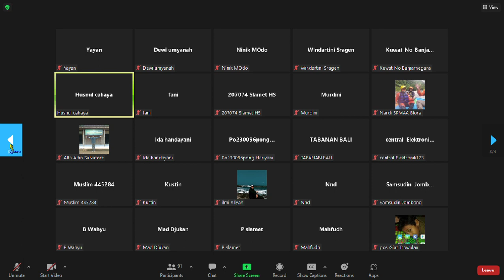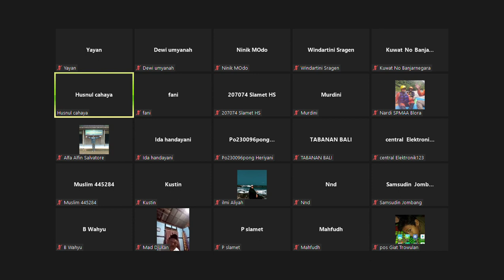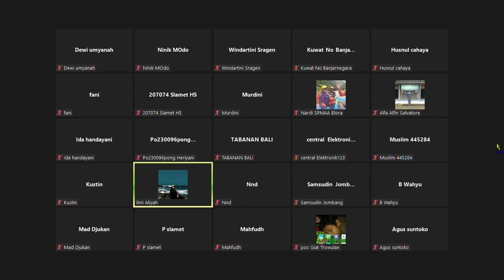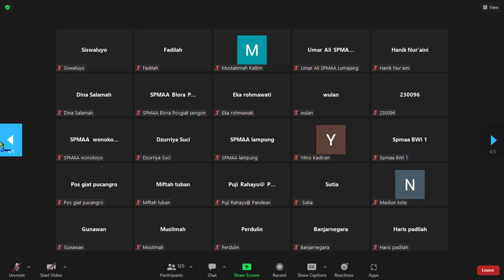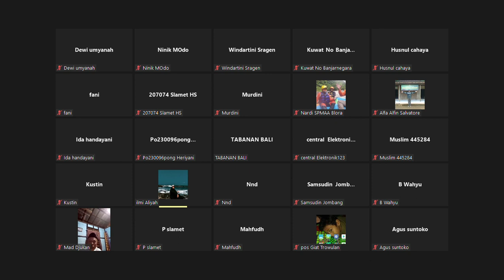Surat Al 'Adiyat 100 Muraja'ah